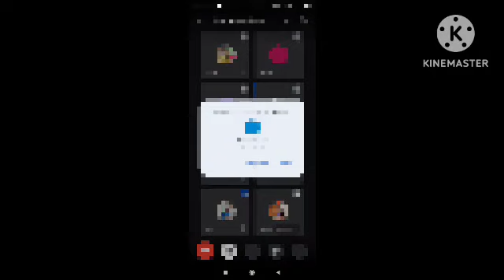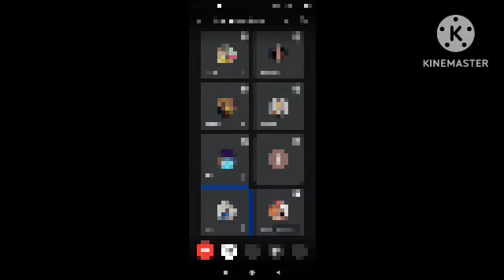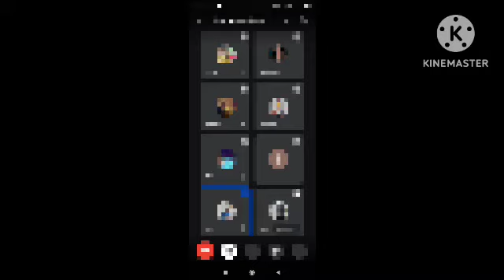American Lit. (Civil war Movement) //3'rd sem English Hons(CBCS) //Online Class